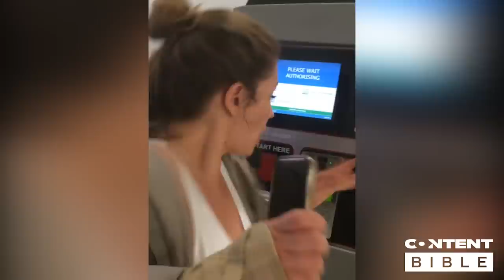Lad scares his jumpy girlfriend - seriously, how many phones has she broken! | CONTENTbible